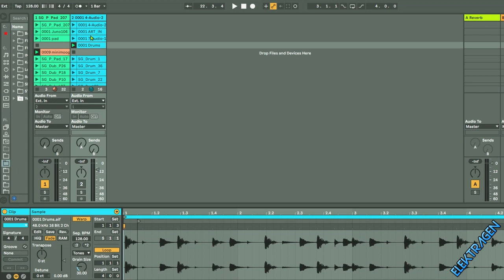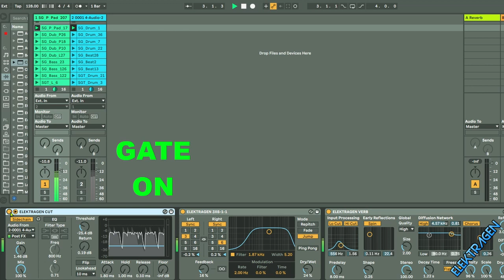WTG! | USING THE GATE TO CRUSH RHYTHMS | NOT APPROVED BY DEADMAU5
Using the Gate plugin with Ableton to get some interesting effects on Pads, Leads and Bass-lines. Deadmau5 does not recommend this techique 😎
Synths we love. Oberheim, Korg, Clavia, Roland, Red Sound, Analog Solutions, Jomox, Suzuki, Waldorf, Elektron, FutureRetro, Yamaha, Alesis, Macbeth, Radikal Technologies, Emu, Dave Smith, Studio Electronics & Access Virus.

 Artists BT, Crystal Method, The Prodigy, The Future Sound of London, Chemical Brothers, Orbital, The Orb, Dj Keoki, Daft Punk, Darude, Tiesto, Juno-Reactor, Paul Van Dyk, ATB,Uberzone, Tricky, Underworld, Electric Sky Church, LCD, Carl Cox, LTG Bukem, and Roni Size.

Some of the worlds best digital synthesizers ever. It's not a top 10 but a top 20. Forget your VST cause these synths are the real deal. From makers such as Roland, Yamaha, Korg, Quasimidi, Akai, Ensoniq, Clavia Nord Lead, Access Virus, Novation, Future Retro, Elektron and Oberheim.